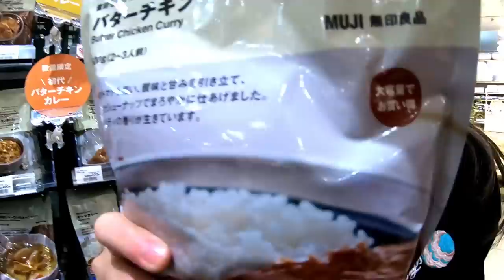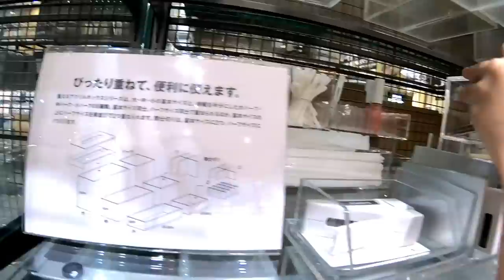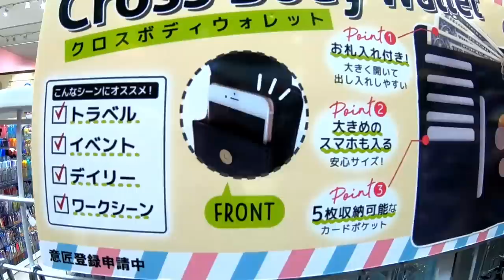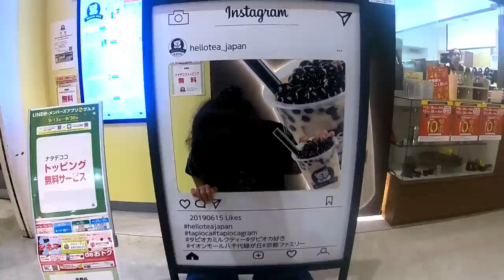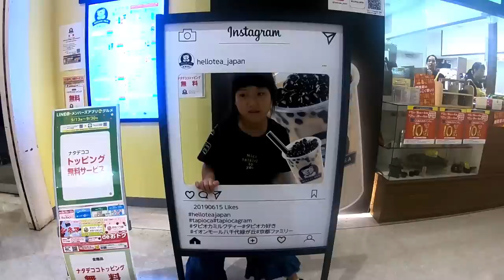学校から帰ってからのお出かけ！平日のイオンでの過ごし方に密着！買い物やご飯、タピオカ～♪ もはやお出かけルーティーン【しほりみチャンネル】